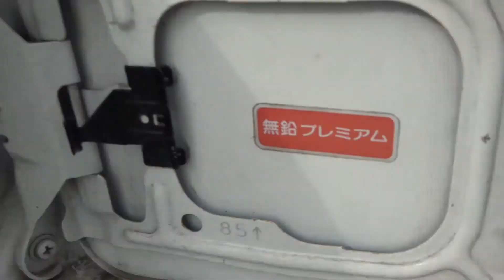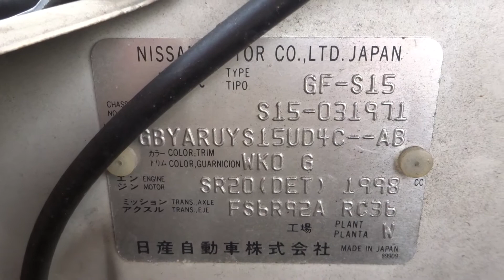S15 Spec R imported for a customer 031971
soon in Netherland at SW Performance